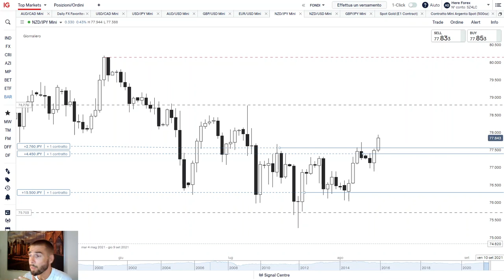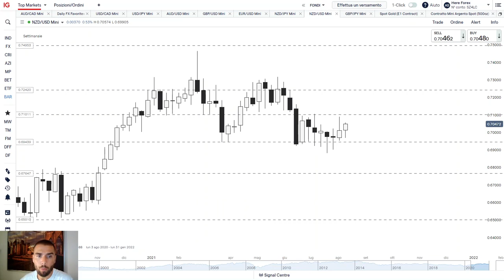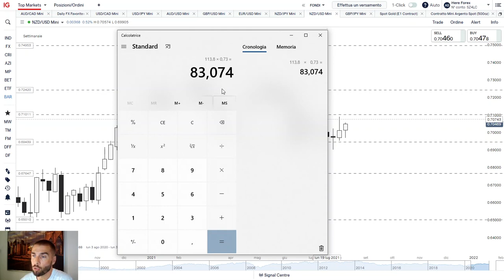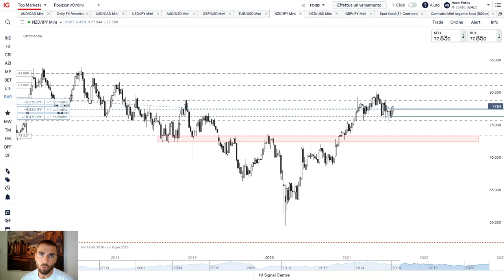Trade Long su Nzd/Jpy: ho INCREMENTATO.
Il trade fatto sul cross forex Nzd/Jpy sta procedendo bene.
La price action delle ultime settimane ci ha portato a incrementare per ben due volte il nostro posizionamento long.

Abbiamo avuto svariati trigger del nostro piano che dicevano di operare long e, visto la natura del trade, si è deciso di continuare a comprare pur rimanendo sempre con un rischio basso praticamente senza l'ultizzo, almeno al momento, della leva.

L'obiettivo dell'operazione è area 82,90 entro i prossimi mesi anche se troviamo delle zone calde di resistenza tecnica a 79,00 e 81,00.

Nelle prossime settimane cercherò di capire se sia possibile fare ulteriori incrementi visto, che anche i due cambi nativi che lo formano ovvero Usd/Jpy e Nzd/Usd hanno una struttura bullish nel medio termine.